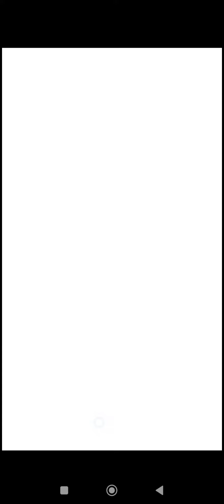皆おぼえている！ぷにぷに